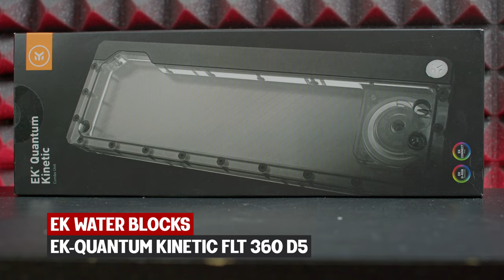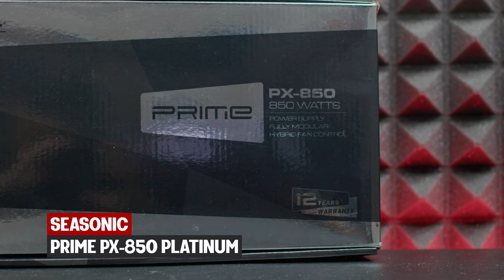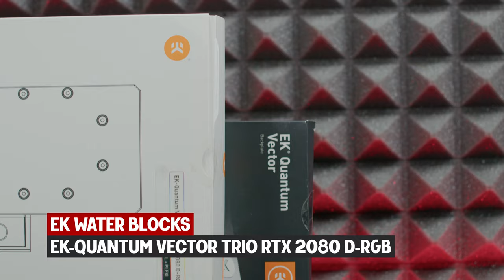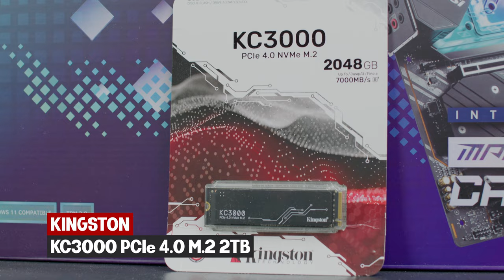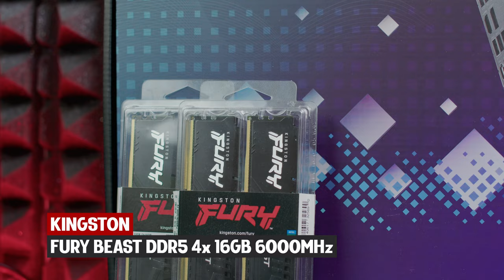RED KING! - ANTEC CANNON [12900k & 2080 Super]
After ANTEC STRIKER, it's time for his bigger brother, ANTEC CANNON. Loads of possibilities for radiators and a huge Quantum Kinetic FLT 360. Using MSI MPG Z690 Carbon EK X with Intel Core i9-12900k and GeForce RTX 2080 Super Gaming X Trio, paired up with Kingston KC3000 PCIe 4.0 2TB and FURY Beast DDR5 4x 16GB. Finally a build with a water cooled GPU! I crown you the RED KING! Enjoy the ANTEC CANNON timelapse video as much as I enjoyed buidling it.

►ANTEC CANNON
►Kingston KC3000 PCIe 4.0 2TB
►Kingston FURY Beast DDR5 2x 16GB 6000MHz
►Intel Core i9-12900k
►MSI MPG Z690 Carbon EK X
►MSI GeForce RTX 2080 Super Gaming X Trio
►SeaSonic PRIME PX-850 Platinum

My recording gear:
►Camera (video): Blackmagic PCC 6K Pro
►Camera (photo): Canon EOS 90D
►Lenses: Samyang CineLens VDSLR MK2 kit
►External monitor: ATOMOS SHINOBI
►Storage: AngelBird Match Pack Blackmagic PCC 6K PRO